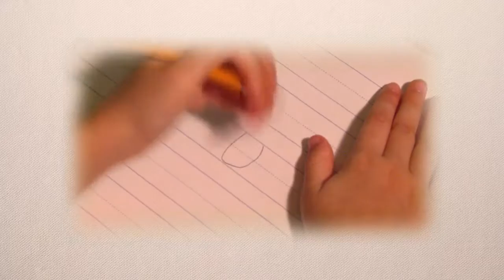Learn English Letters! U Plus Alphabet Song!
Learn English Letters! U Plus Alphabet Song! Sign Post Kids presents the English Letter "U" with an original Alphabet song before and after the short video! Excellent for toddlers and elementary school students!